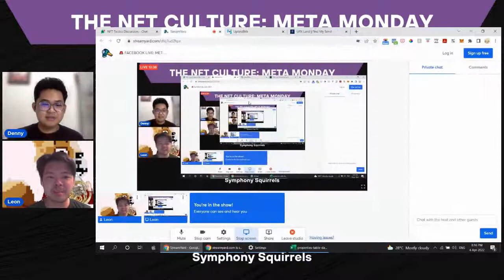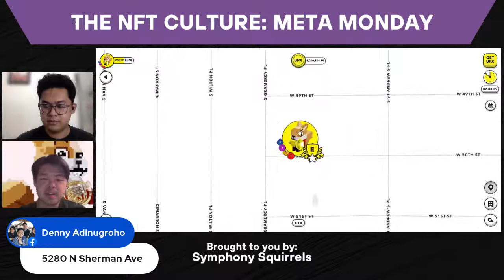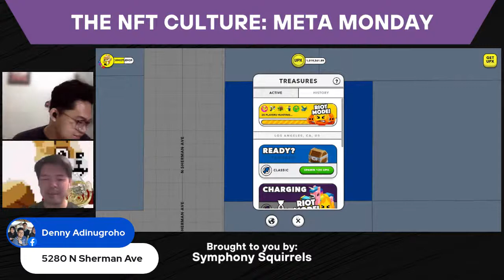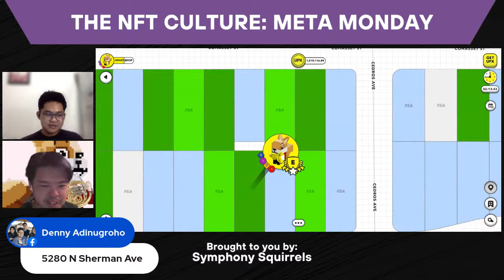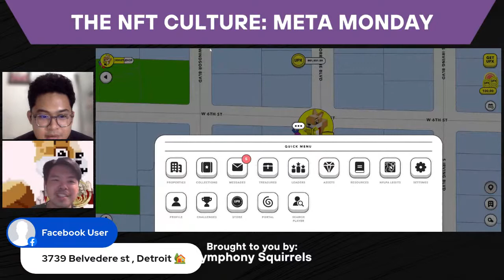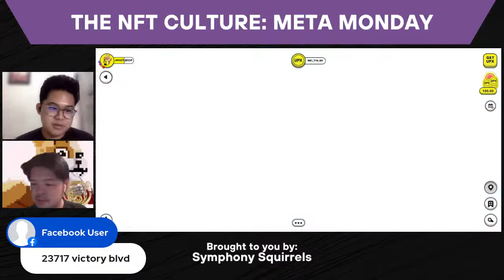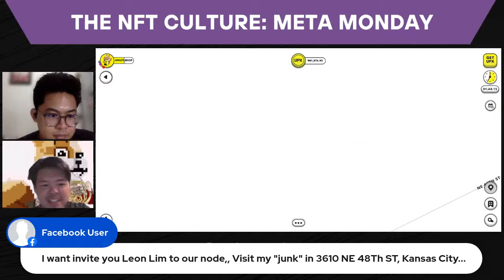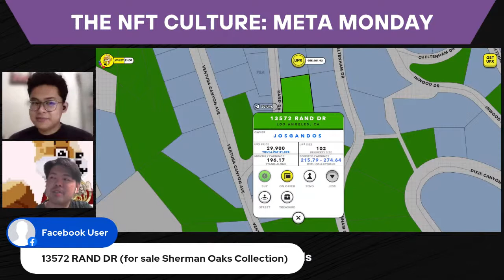All About Treasure Hunting in Upland [Beginner's Guide]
This time on Meta Monday we've talk about how you can become an expert treasure hunter in Upland.me and earn billions of UPX in passive income through the game!

NFT Culture Live: Meta Monday is a weekly NFT show supported by Symphony Squirrels NFT and hosted every monday in multiple streaming platform. Join the Live in our facebook group (link down below).

Play Upland.me with us!